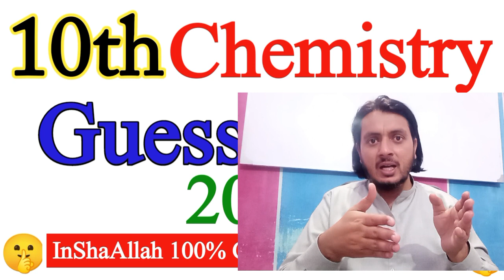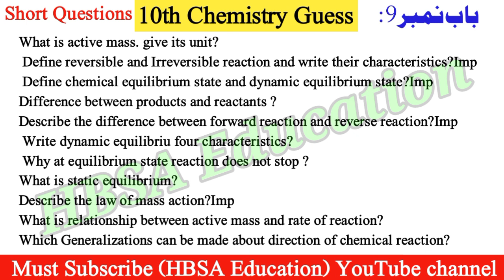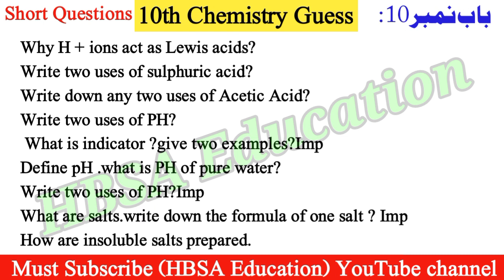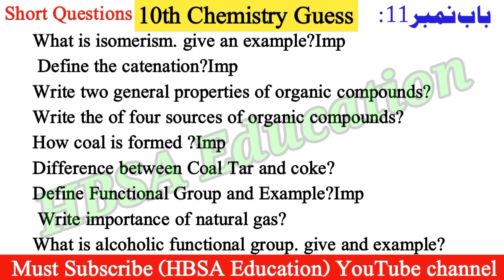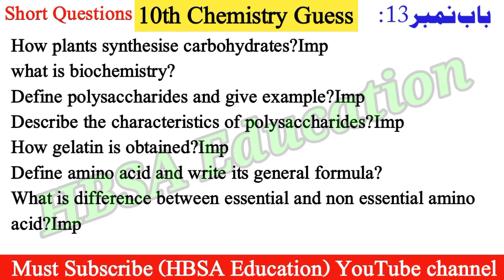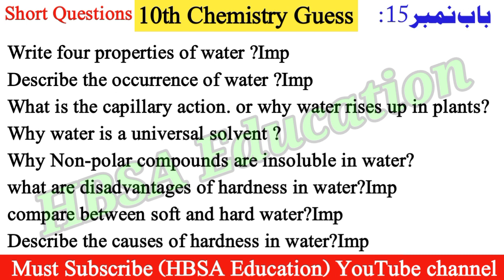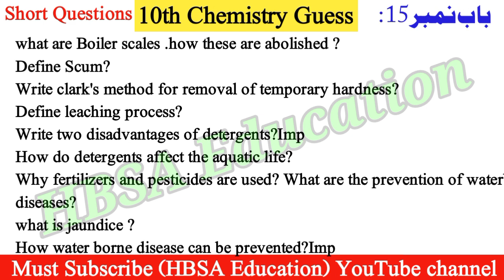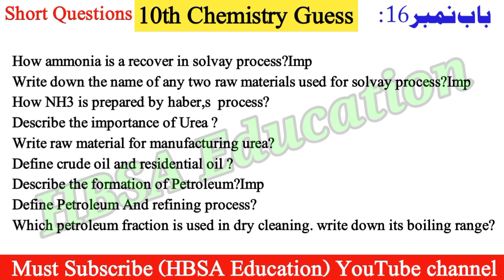10th Chemistry Guess Paper Board Exam 2025 |Most imp 100 short Questions| Class 10 Chemistry Guess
10th Chemistry Guess Paper Board Exam 2025 |Most imp 100 short Questions| Class 10 Chemistry Guess

10th Chemistry Guess Papers 2025 |Class 10 Chemistry English Guess| Chemistry Guess 10th-Board Exam 2025
 In this video share 10th Class Chemistry Guess Paper for Board Exam 2025.This Chemistry class 10 Guess consist chapter wise most important short and Long Questions.

10th Chemistry Guess
10th Chemistry final guess
10th Chemistry full Guess
10th Chemistry 100% Guess
10th Chemistry Guess according new syllabus
10th Chemistry Guess 2025 bise multan
10th Chemistry Guess 2025 bise lahore
10th Chemistry Guess 2025 bise sarghodha
10th Chemistry Guess 2025 bise dg khan
10th Chemistry Guess 2025 bise bahawalpur
10th Chemistry Guess 2025 bise gujrawala
10tChemistry Guess 2025 bise sahiwal
10th Chemistry Guess 2025 bise rwp
10th Chemistry full syllabus guess 2025
Chemistry guess class 10th for all boards
10th Chemistry kpk board guess
10th Chemistry karachi baord guess 2025

10th Chemistry guess paper 2025,